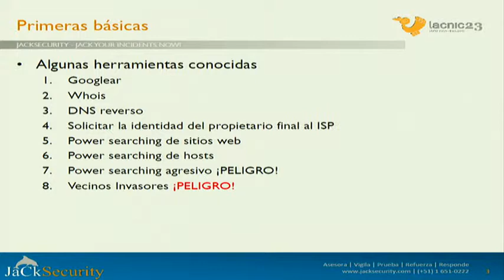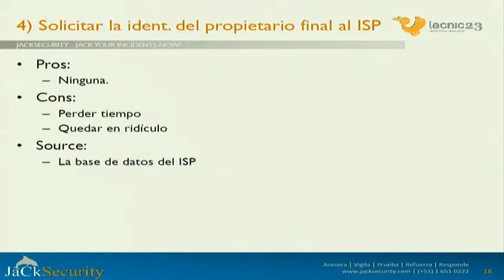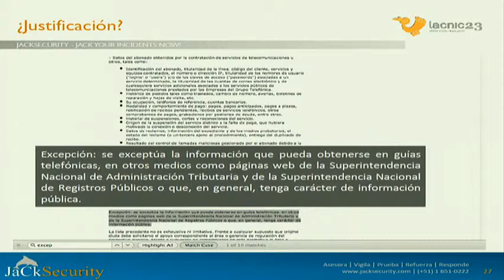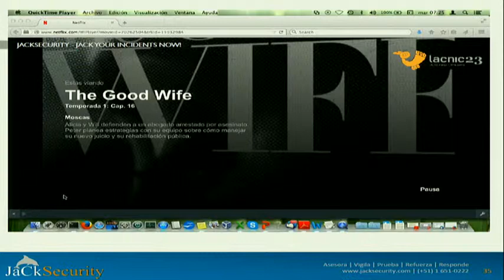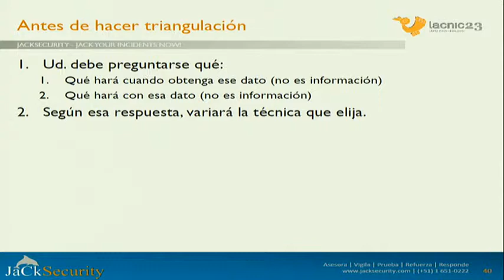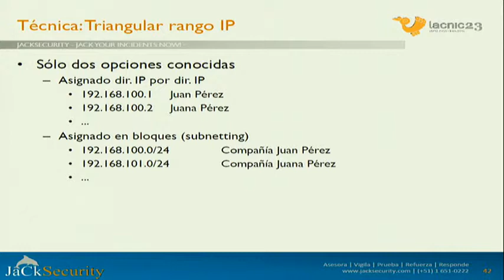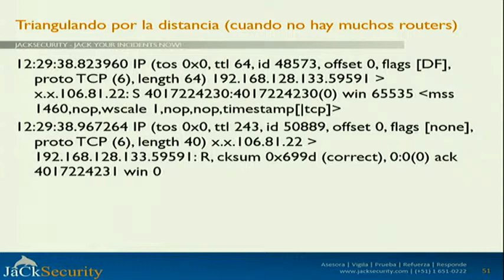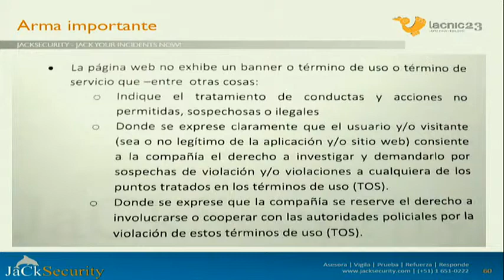lacnic23 Triangulating a Digital Attacker's IP Address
Incident Response Techniques: Triangulating a Digital Attacker's IP Address – Javier Romero